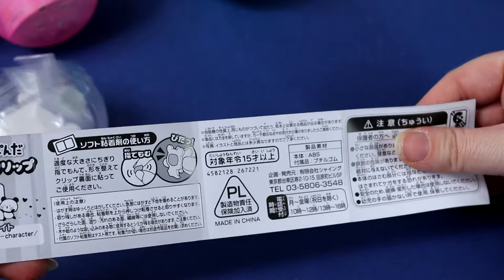Ouverture Gashapon candysan -100% Panda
les codes promo :
▶︎ candysan :

▶︎ Polabox :
vous pouvez bénéficiez de 5 € de réduction dès 10€ d'achat en tapant le code parrain dès l'inscription : HIBI70

mes éclairages vienne d'amazon
Si la vidéo t'a plu, un petit like fait toujours plaisir !